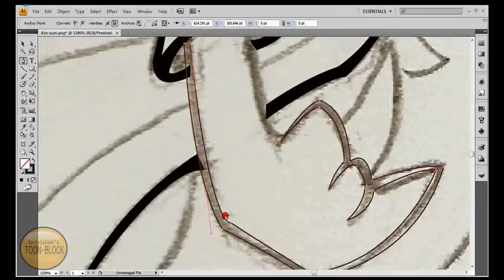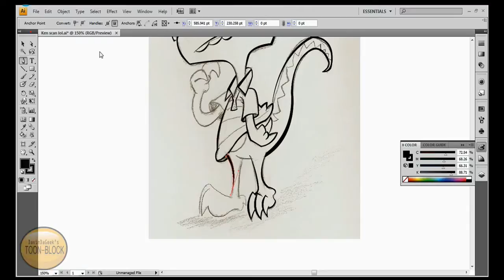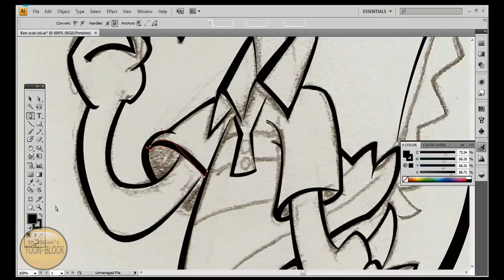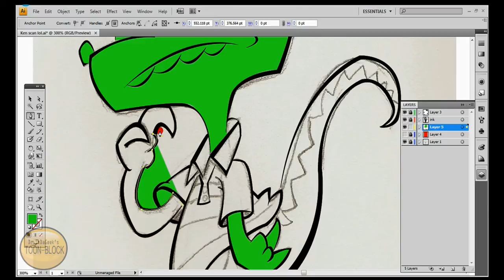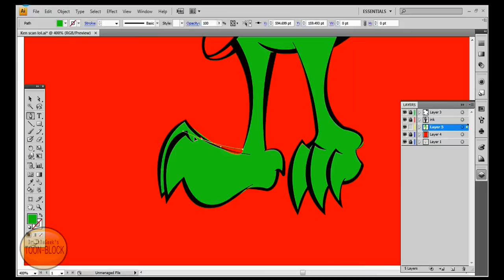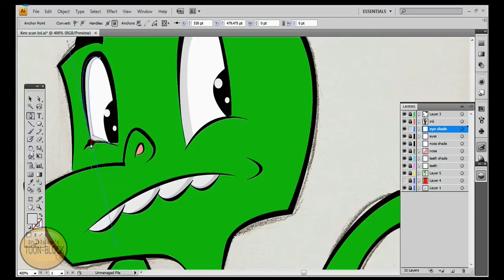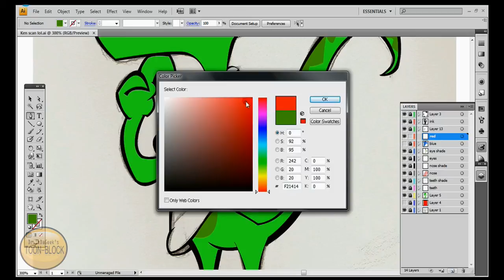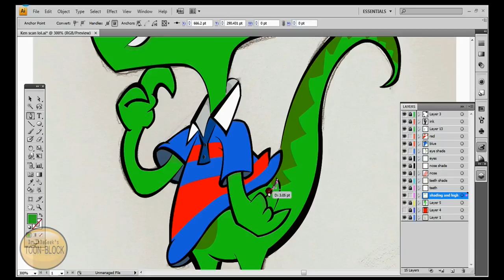TOON BLOCK Part 3 of 3 Adobe Illustrator Vector pentool Inking,coloring,and shading Ken.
Here is the finished drawing, I wanted to put a ton of more details into this picture, however my dumb laptop kept lagging out on me.

If you have any questions, just ask me =).